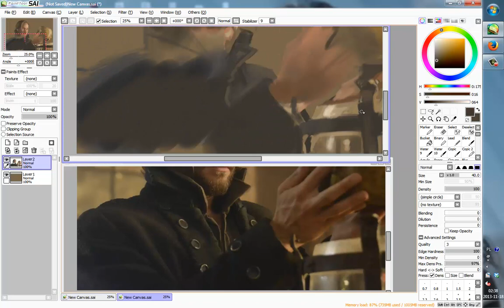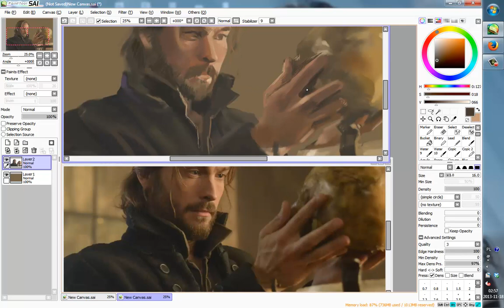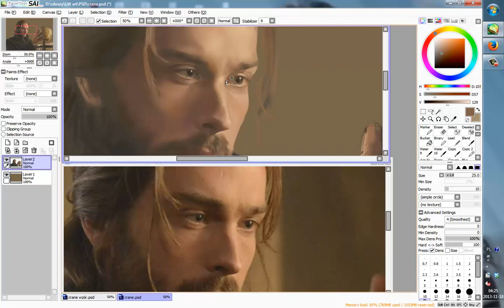Painting Ichabod Crane - part 1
Tom Mison as Ichabod Crane from Sleepy Hollow (2013)

Painting in Easy Paint Tool Sai
Original time 2:31:56